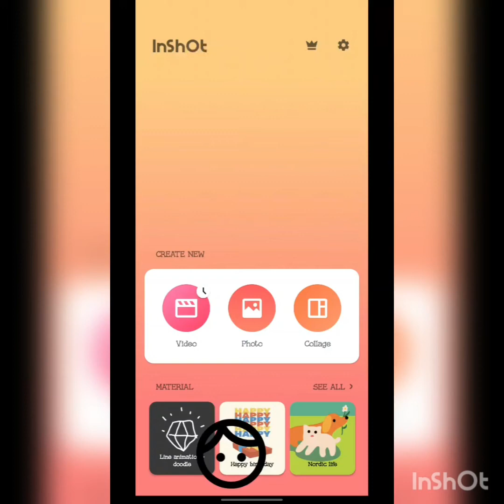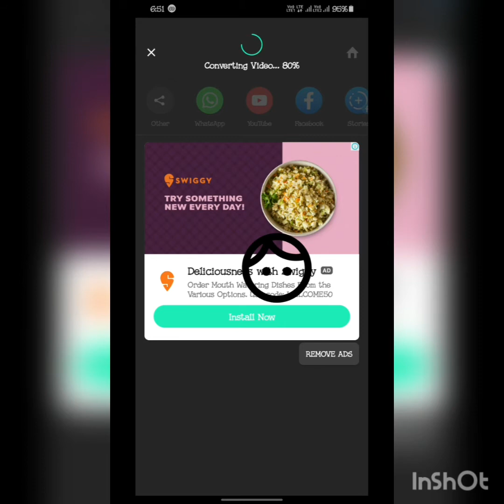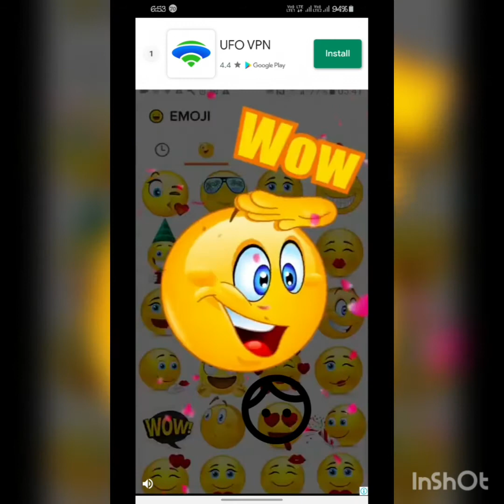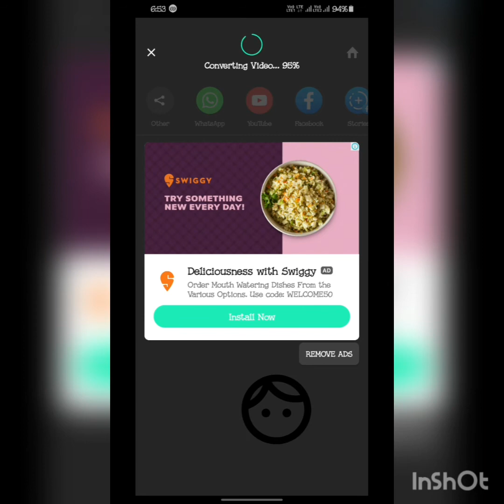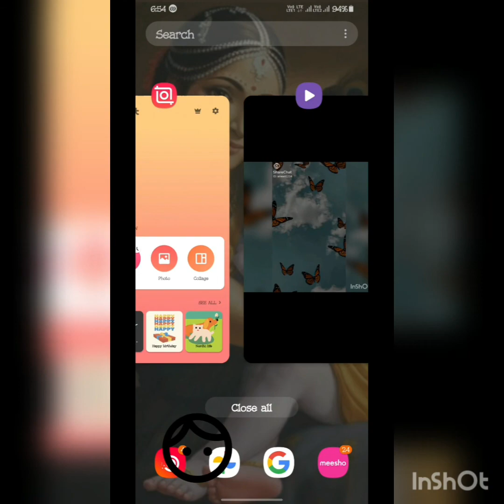how to cut the video from inshot editing app|Kavitha Jesi Tutorial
how ## to ### cut #video